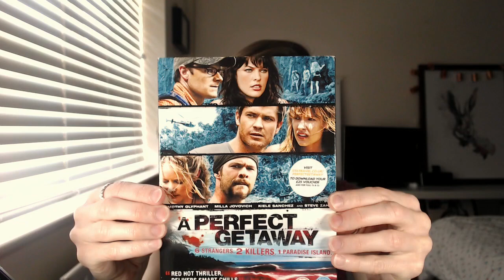ASMR Gum Chewing Whispered Ramble and Tapping (DVD Film Collection #5)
Hey everyone! Today is my fifth video in my DVD collection series. I'm looking at another 4 films and chewing gum, plus tapping and whispering! Enjoy :)

I have decided to include a Paypal tip jar on my channel. There is of course no obligation to give anything but if you like my videos and want to donate, however big or small, then please use the above link :) All money will be going back into my channel to make great videos for you!